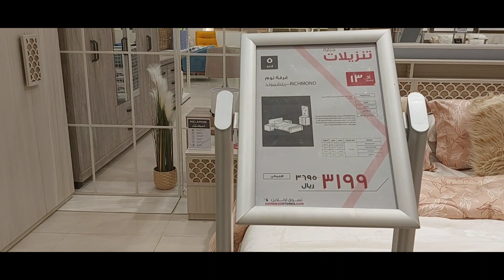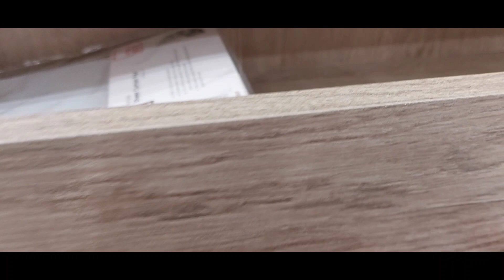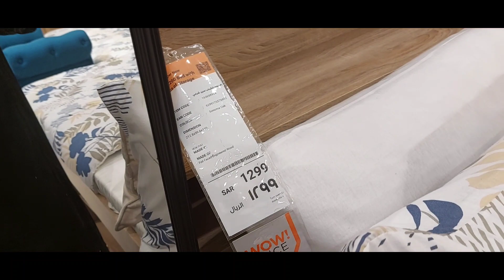HomeBox Modern Furniture Jeddah 2023 //10% to 50% Sale//Furniture Ideas🔥